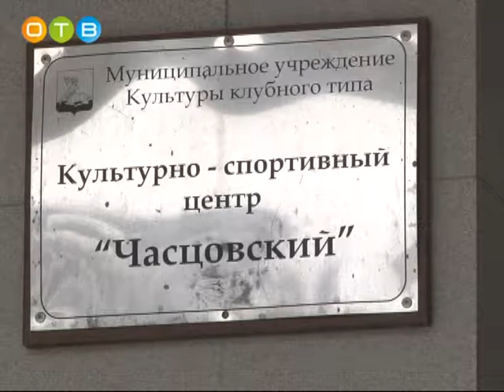Отчет депутата Мособлдумы Олега Рожнова перед жителями Часцов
В минувшем году депутат из своего фонда потратил более 16 миллионов рублей, большую часть из них – на учреждения сферы образования и культуры.